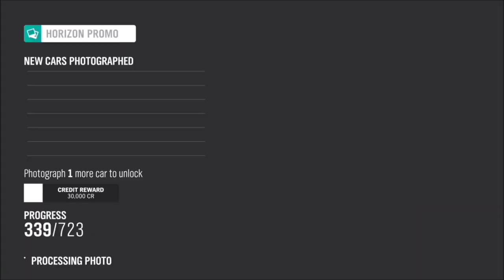Forza Horizon 4 - Photo Challenge Guide Week 21 - HEADLINETRIO - 3 Cars at Festival Main Stage